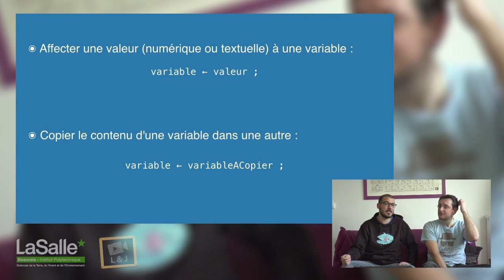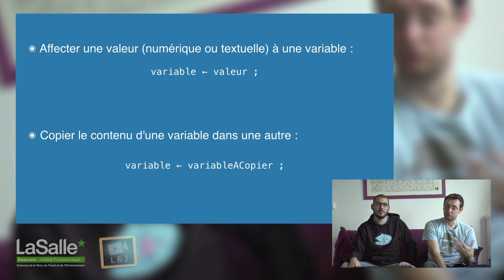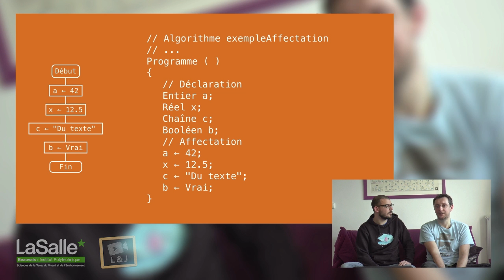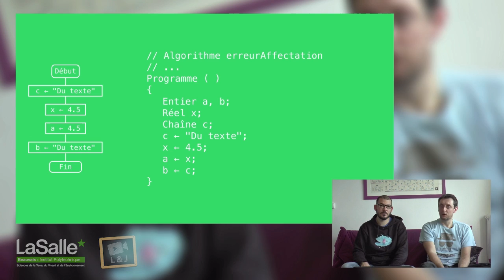Algorithmique - Affectation variables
Faire une affectation : stocker des valeurs de type numérique, de type booléen ou de type chaîne de caractères dans des variables de type correspondant, mais également commet copier le contenu d'une variable dans une autre. Découvrir la chaîne